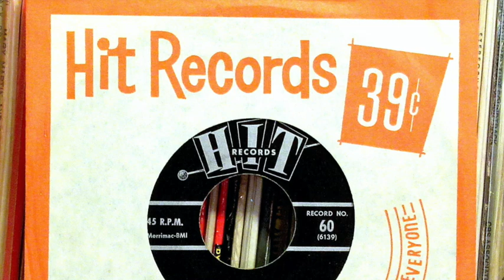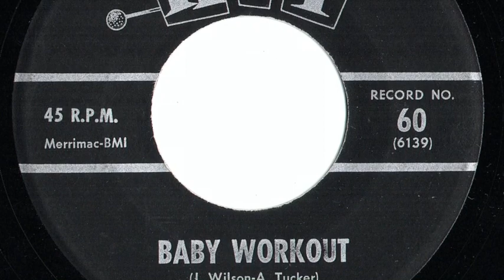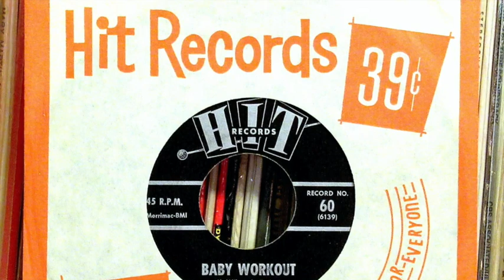Leroy Jones - "Baby Workout"